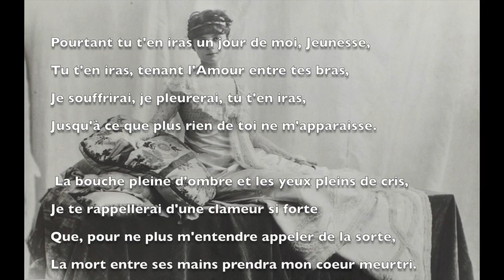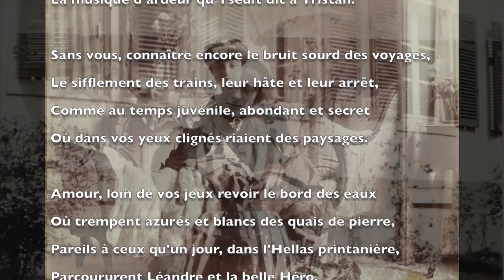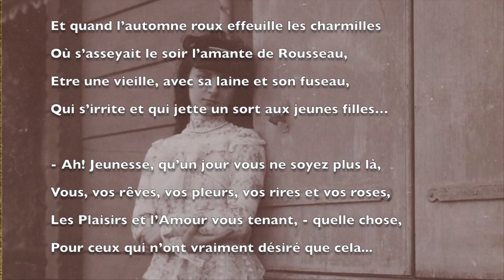Anna de Noailles - Jeunesse (1902)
Anna de Noailles Jeunesse. Documents Gallica: enregistremernts Pathé (1921) et photos-portraits (d'amateurs) tirées de l'album de la poétesse. Montage: Joseph Laporte